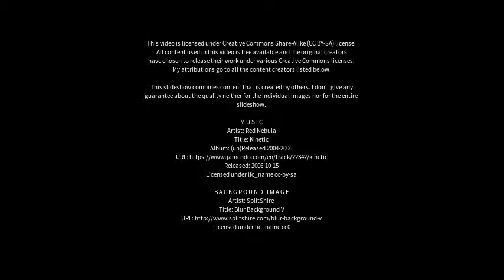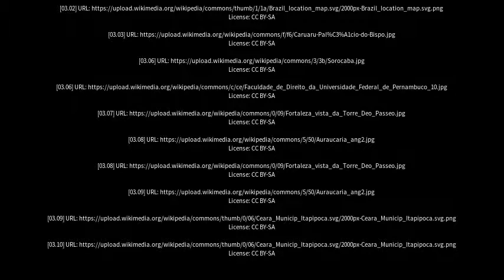Best places to visit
Best places to visit - Araçoiaba da Serra (Brazil) Best places to visit - Slideshows from all over the world - City trips, nature pictures, etc.